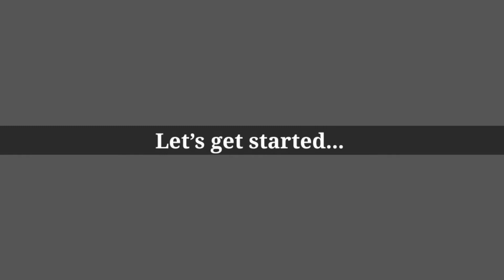এই গরমে তৃপ্তি পাওয়ার জন্য ভীষণ মজার চকলেট ডেজার্ট রেসিপি।। Milk & Chocolate Dessert Recipe